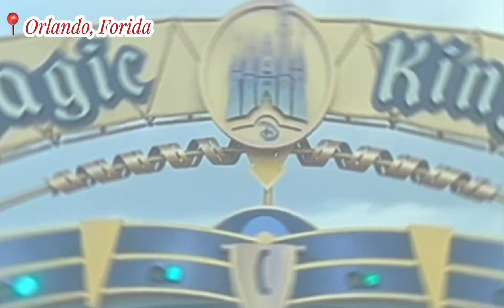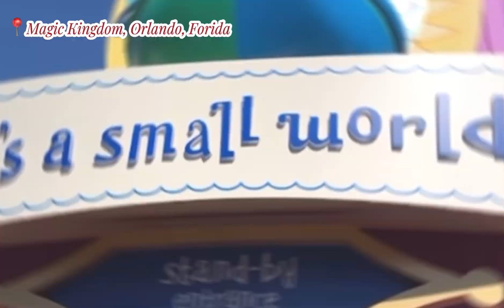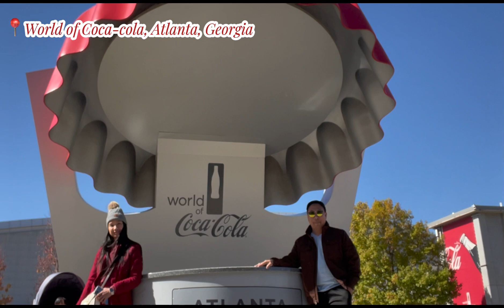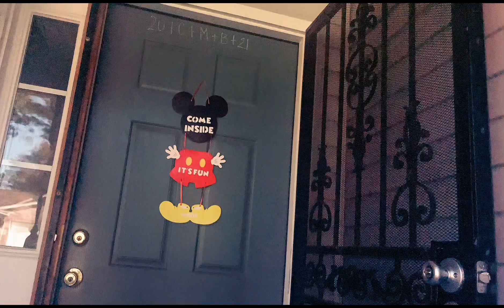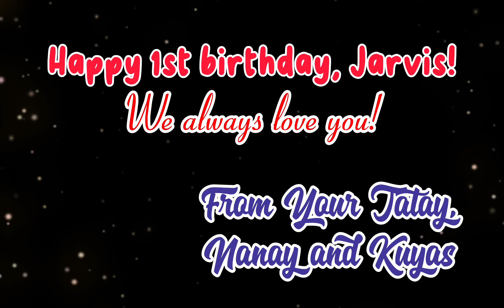Jarvis’ 1st Birthday Celebration